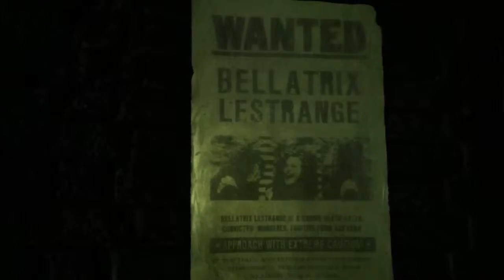2015 HarryPotter leaving Nocturne Alley